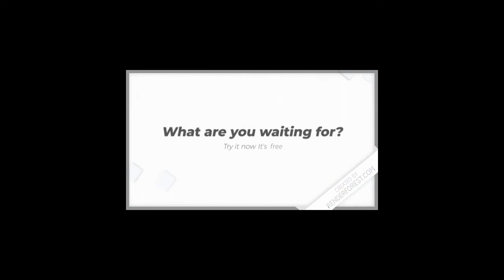dinosaur cartoon movie